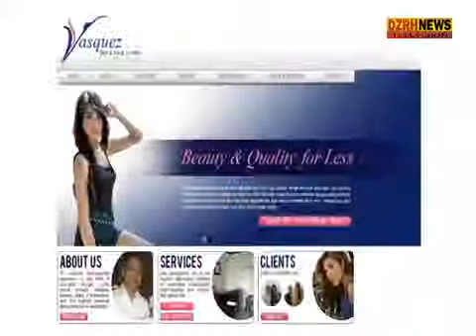Jackie Forster, ninakawan umano ng katulong na Pinay